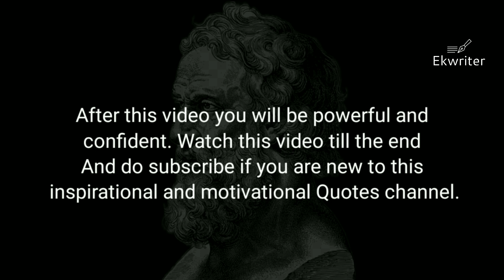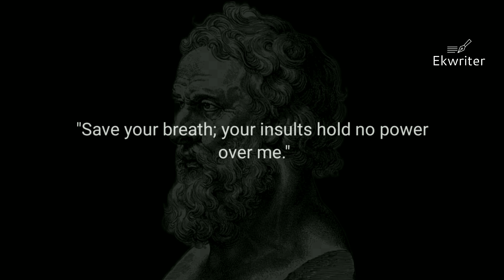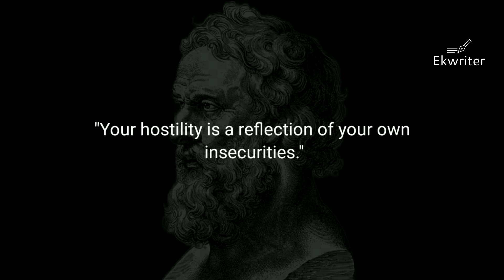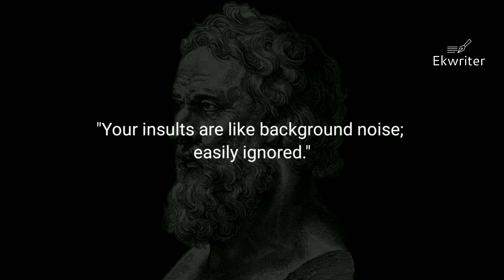How To The Reply Peoples Who Insults You Everyday insult motivation by the great philosopher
"Learn how to handle public insults gracefully and maintain your composure with practical tips in this video. Discover strategies to defuse tension, assert boundaries, and safeguard your self-esteem. Equip yourself with tools to rise above negativity and emerge stronger than ever. PublicInsults ConfidenceTips SelfEsteem"

Spanish: "Aprende cómo manejar insultos públicos con gracia y mantener la compostura con consejos prácticos en este video. Descubre estrategias para desactivar la tensión, afirmar límites y proteger tu autoestima. Equípate con herramientas para superar la negatividad y salir más fuerte que nunca. InsultosPúblicos ConsejosDeConfianza Autoestima"

French: "Découvrez comment gérer les insultes publiques avec grâce et maintenir votre sang-froid grâce à des conseils pratiques dans cette vidéo. Découvrez des stratégies pour désamorcer la tension, affirmer vos limites et protéger votre estime de soi. Équipez-vous d'outils pour surmonter la négativité et émerger plus fort que jamais. InsultesPubliques ConseilsDeConfiance EstimeDeSoi"

German: "Erfahren Sie, wie Sie öffentliche Beleidigungen elegant bewältigen und Ihre Fassung mit praktischen Tipps in diesem Video bewahren können. Entdecken Sie Strategien, um Spannungen abzubauen, Grenzen zu setzen und Ihr Selbstwertgefühl zu schützen. Rüsten Sie sich mit Werkzeugen aus, um über Negativität zu stehen und stärker denn je hervorzugehen. ÖffentlicheBeleidigungen Vertrauenstipps Selbstwertgefühl"

Japanese: "このビデオで、公共の侮辱に優雅に対処し、冷静さを保つ方法を実践的なヒントで学びます。緊張を解消し、境界を主張し、自尊心を守る戦略を発見してください。ネガティブな感情を乗り越え、より強くなるためのツールを備えましょう。公共の侮辱 自信のヒント 自尊心"